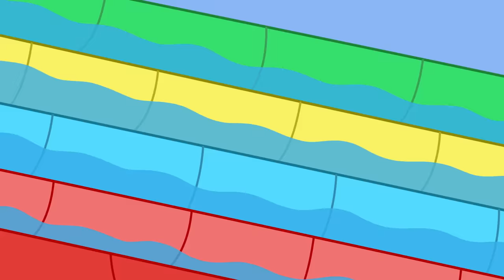Peppa-Wutz-Geschichten | Das große Ballonrennen | Videos für Kinder